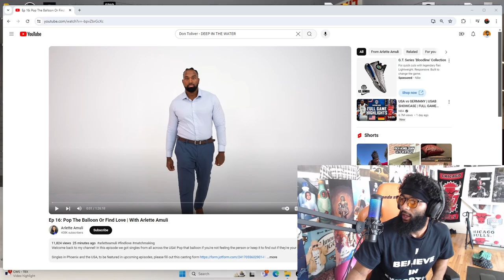Pop The Balloon Or Find Love *REACTION*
100k LOADING KEEP IT GOING!
CLOTHING BRAND DROPS JULY 30TH | MPS+RTW